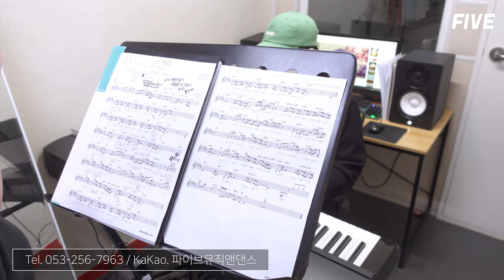파이브 보컬레슨 김태라선생님 보컬 개인레슨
* 보컬레슨은 모두 개인레슨으로 진행됩니다

2022년 연예인오디션반 & 취미반 & 예고입시/대학입시반 수시모집중!!